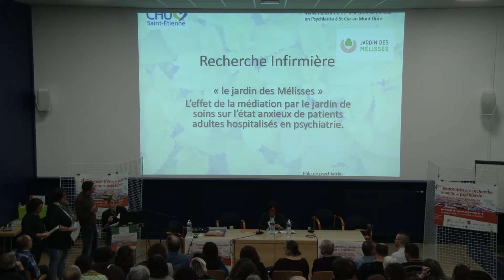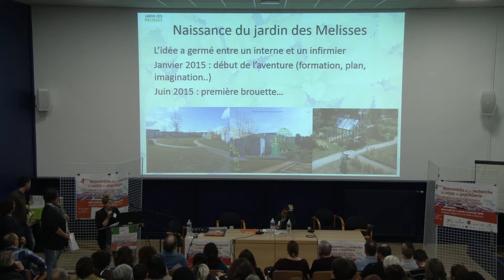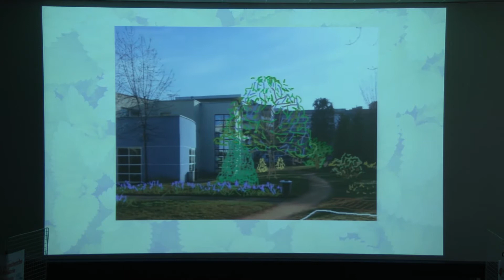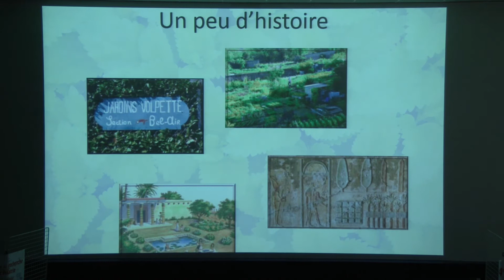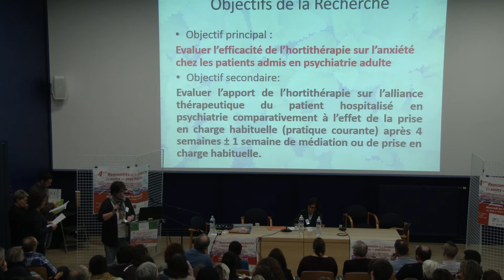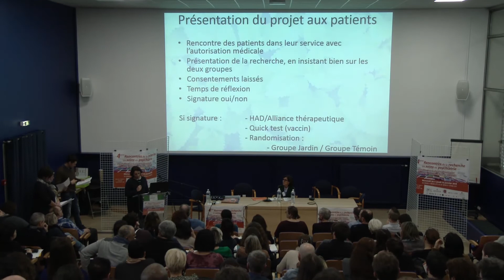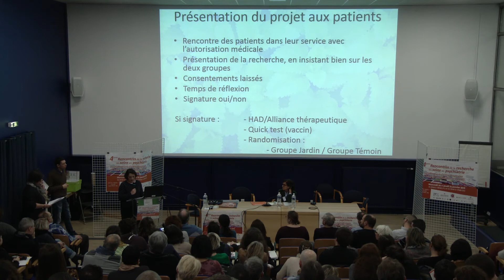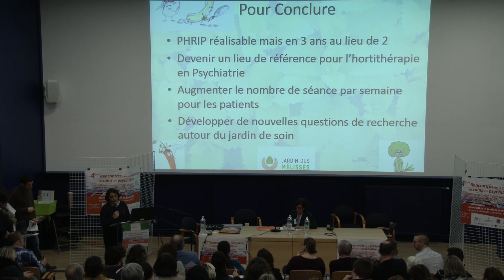Equipe infirmière Chu St-Etienne-L’effet de la médiation par le jardin de soins